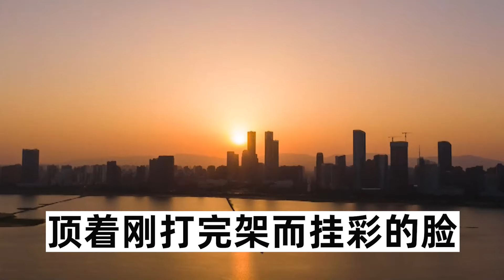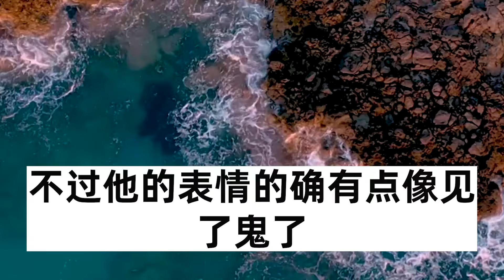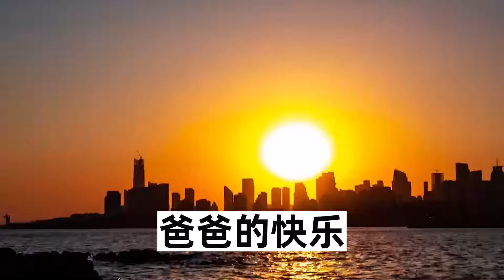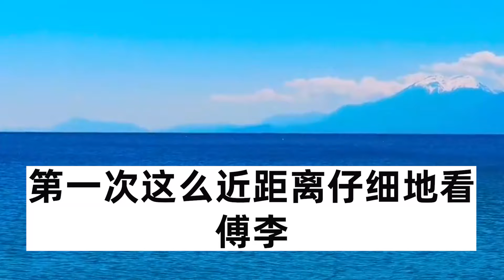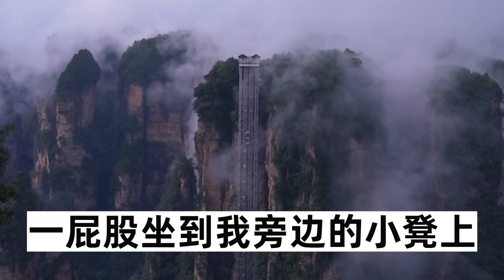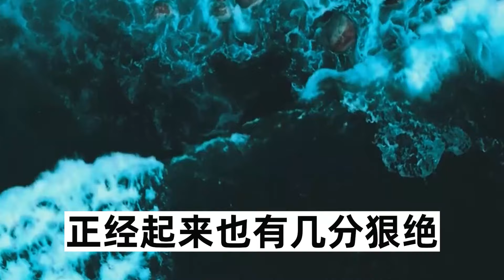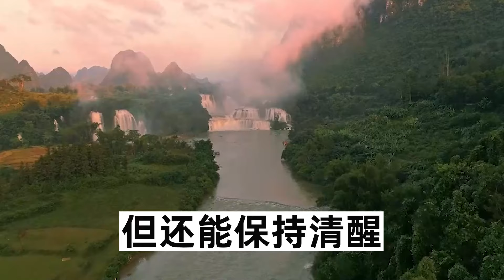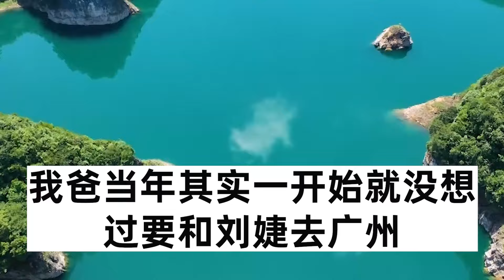我爸破產後要跳樓我沒有攔住，我被我爸一起帶了下去，睜開眼我重生成了我爸的媽，我勸誡我爸遠離姓慕容的人，下一秒發生的事讓我目瞪口呆#深夜讀書